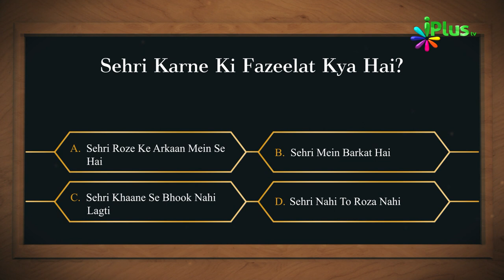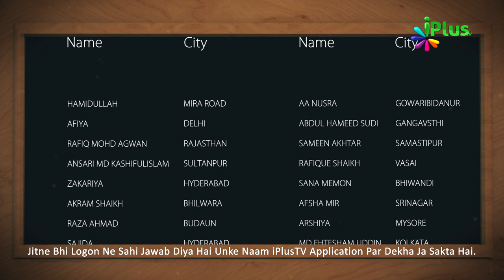Islamic Quiz - Aaj Ka Sawal 65 - iPlus TV - Islami Sawal Jawab - Deeni Sawal Jawab